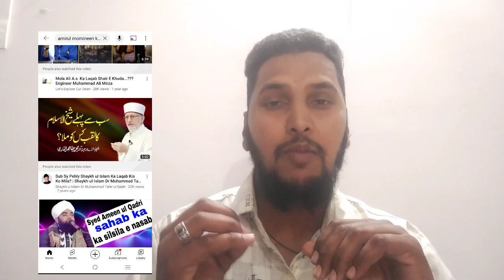Syed Shajar Ali makanpuri sahb ne ki tauba | Sahaba ki shan me hui gustakhi shajar Ali sahab se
Dosto sayyad shajar Ali sahb ka ak video viral hua tha jisme unhone galti se aesa kuch bol diya tha ki jise sahaba ki shan me gustakhi samjha gya , lekin ab unka dusra video aaya he jisme unhone mafi mangi he our bataya he ki ye sab kahne ki kya wajah thi our wo kya kahna chahte the our unhone kis wajah se stage par ye baat kah di thi , unka asal maksad kya tha ..
to dosto janne ke liye ye video dekhe .

Sath hi sath ham
@BazmeUstazeZaman  YouTube channel ko bhi shukriya ada karte he ki unhone dusra video bhi share Kiya .

To video dekhe our jane pura majra